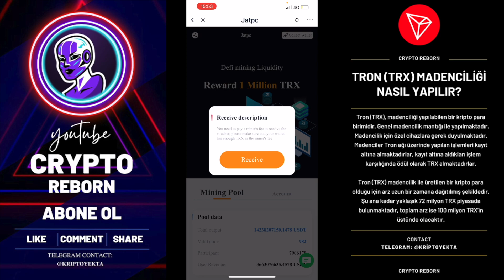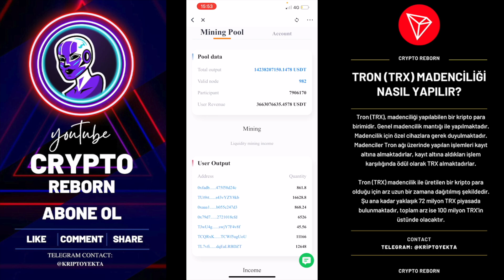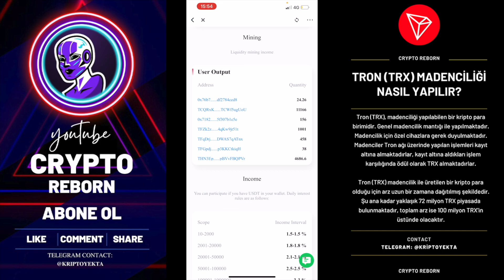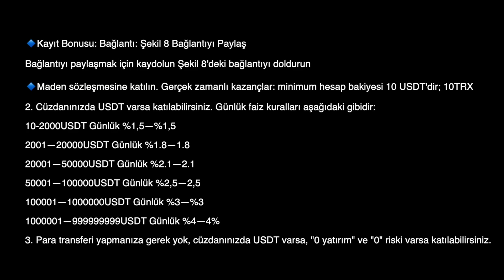USDT KAZANMAK IÇIN IMTOKEN PROFESYONEL CÜZDAN UYGULAMASI | 2022'DE MADENCILIĞE KATILIN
1. Likidite madenciliğinin temel amacı, tokenlerin likiditesini artırmak için kullanıcılar ve trafik elde etmektir. Madenciliğe katılanlar likidite sağladı ve piyasaya ısı getirdi. TRON'u ticaret ve madencilik için desteklemek için her gün USDT'yi kullandılar ve ayrıca TRON TRON zincirinden ödüller aldılar.
2. Cüzdanınızda USDT varsa katılabilirsiniz. Günlük faiz kuralları aşağıdaki gibidir:
10-2000USDT Günlük %1,5—%1,5
2001—20000USDT Günlük %1.8—1.8
20001—50000USDT Günlük %2.1—2.1
50001—100000USDT Günlük %2,5—2,5
100001—1000000USDT Günlük %3—%3
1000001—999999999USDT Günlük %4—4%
3. Para transferi yapmanıza gerek yok, cüzdanınızda USDT varsa katılabilirsiniz, "0 yatırım" "0" risk
Davetiye Para Yatırma Bonusu:
    Seviye 1 kullanıcıları %10
    2. seviye kullanıcılar %5
    Seviye 3 kullanıcıları %2
Sınırsız Davet Ödülü